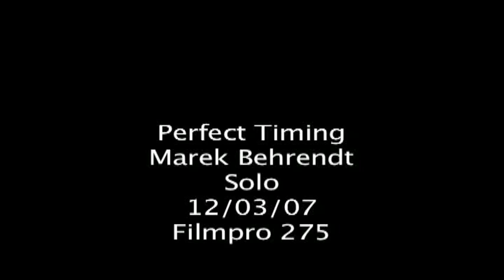Perfect Timing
This was my solo project for Film Production 2. A lot of things could have been much better. Specially the lenses could be cleaner! But I guess no one cares anyway... Watch the clip and comment.